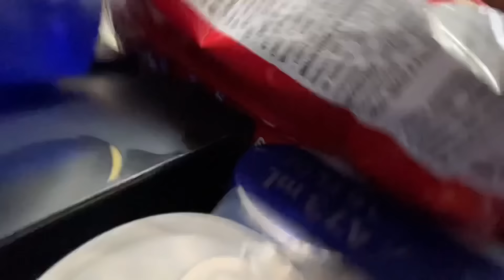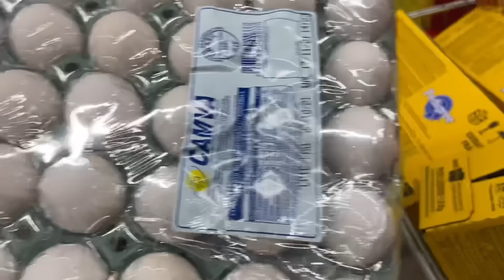COMPRAS DO MÊS NO ATACADÃO! DEU TRÊS CARRINHOS DE TANTA COISA QUE COMPRAMOS 😱